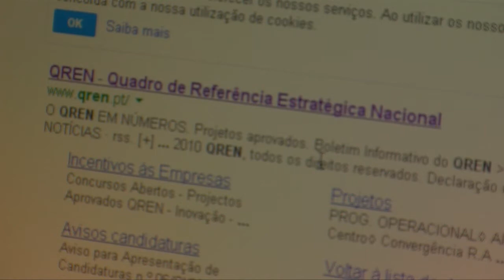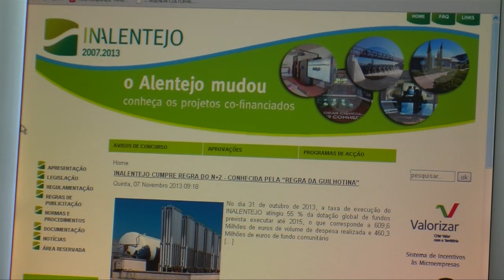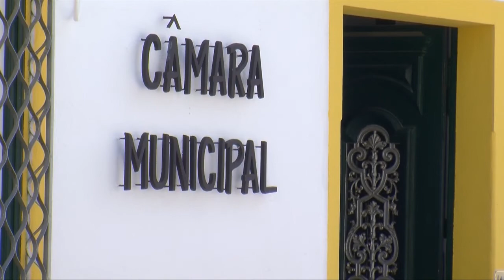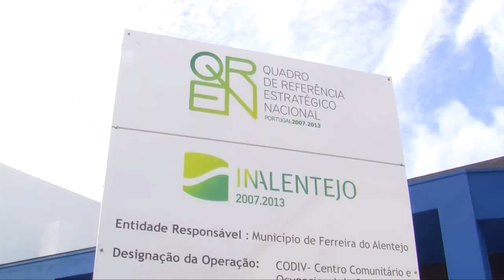QREN - Ferreira do Alentejo Episódio 30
"Ferreira do Alentejo estará sempre... no Centro do que é Importante!",
minissérie de 80 episódios
O Concelho de Ferreira do Alentejo apresenta uma superfície de 648 Km2 e 8300 habitantes distribuídos por 4 freguesias.
Nas energias, nas agro-alimentares, na produção de azeite, no apoio às empresas exportadoras e na valorização do empreendedorismo jovem, Ferreira do Alentejo tem assumido uma posição de relevo na região e no país.
Apresentar os projetos em que se tem destacado, divulgar as empresas residentes e promover o Alentejo em territórios mais vastos, é o propósito desta 2ª minissérie.